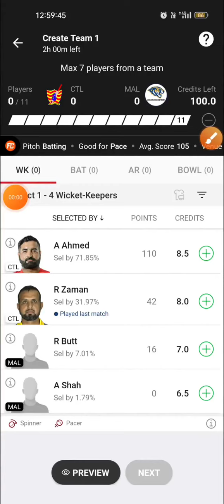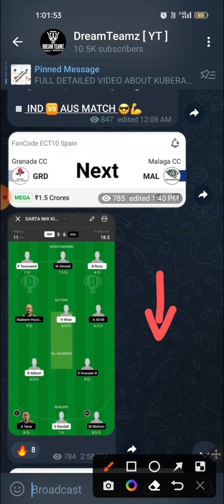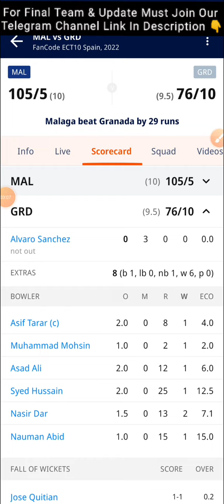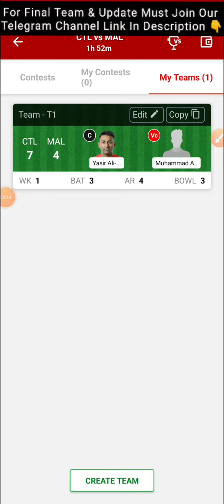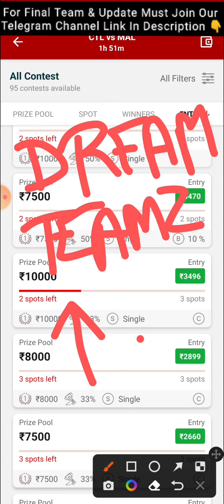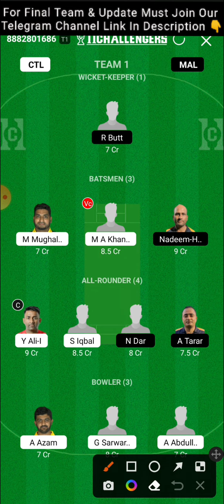CTL VS MAL DREAM11 TEAM | CTL VS MAL DREAM11 PREDICTION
REFER CODE - DREAMTEAMZ

CTL VS MAL

CTL VS MAL T10 TEAM

CTL VS MAL DREAM11

CTL VS MAL DREAM11 TEAM

CTL VS MAL DREAM11 TIPS

CTL VS MAL DREAM11 GL TIPS

CTL VS MAL SL TIPS

CTL VS MAL GL TIPS

CTL VS MAL SL TEAM

CTL VS MAL PLAYING 11

CTL VS MAL LIVE DISCUSSION

CTL VS MAL Live

CTL VS MAL PLAYER STATS

CTL VS MAL DREAM11 T10

CTL VS MAL DREAM11 CRICKET

CTL VS MAL IMPORTANT PICKS

DREAMTEAMZ

DREAMTEAMZ OFFICIAL

CTL VS MAL GL EXPERT

CTL VS MAL TEAM

MAL VS CTL